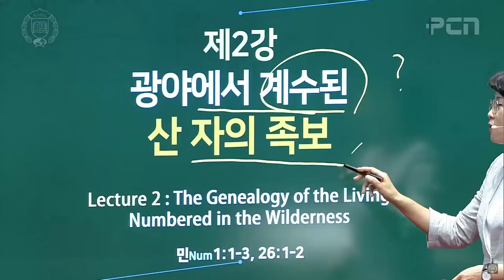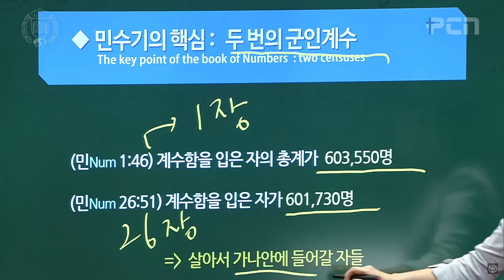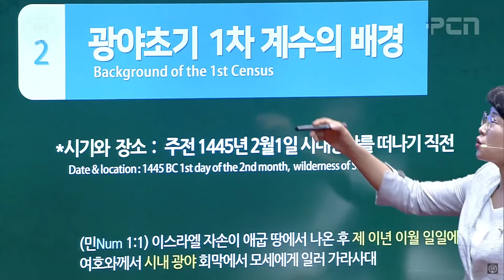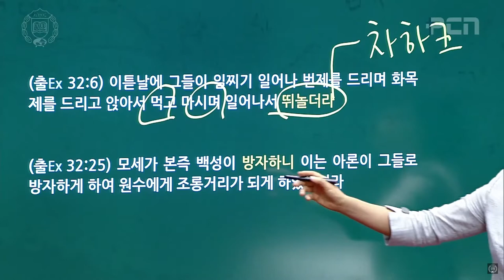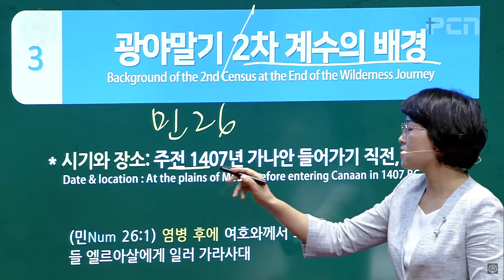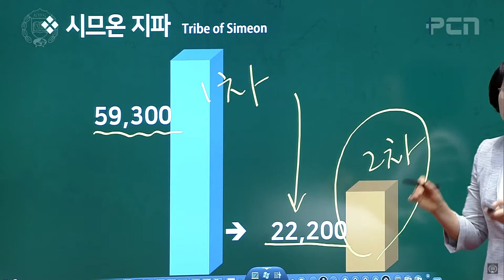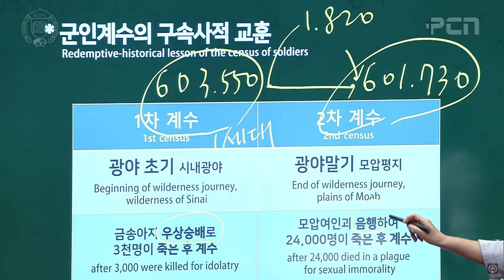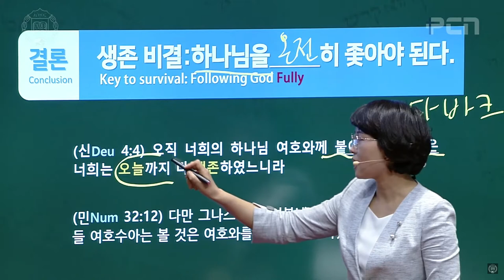Pendalaman Alkitab Sejarah Penebusan - Silsilah Orang Hidup yang Dihitung di Padang Gurun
Penyingkapan Firman dari Sudut Pandang Sejarah Penebusan
Pembicara : Missionaris Jasmine Jung

Pelajaran ini adalah bagian dari acara Retret Musim Panas Online 2021

Donasi untuk keberlangsungan webinar dan penyebaran buku Sejarah Penebusan dapat dilakukan melalui bank :
a/n Yayasan Damai Sejahtera Utama
KCP Cinere, SWIFT code: CENAIDJA